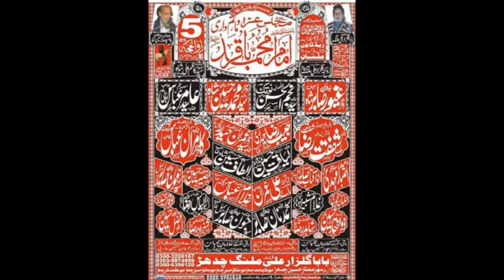Zakir Syed Muhammad Hussain Shah I YadGar Majlis 5 Zilhaaj 2018 | Z Town Multan